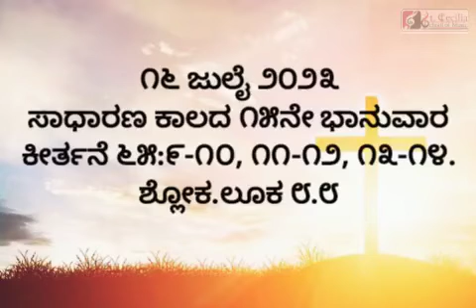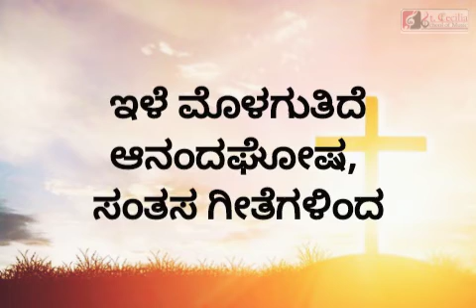ಕೆಲವು ಬೀಜಗಳು ಹದವಾದ ಭೂಮಿಯಲ್ಲಿ ಬಿದ್ದು ಫಲವ ಕೊಟ್ಟವು||ಸಾಧಾರಣ ಕಾಲದ ೧೫ನೇ ಕೀರ್ತನೆ ೬೫ ಶ್ಲೋಕ.ಲೂಕ ೮.೮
೧೬ ಜುಲೈ ೨೦೨೩
ಸಾಧಾರಣ ಕಾಲದ ೧೫ನೇ ಭಾನುವಾರ
ಕೀರ್ತನೆ ೬೫:೯-೧೦, ೧೧-೧೨, ೧೩-೧೪. ಶ್ಲೋಕ.ಲೂಕ ೮.೮

*ಕೆಲವು ಬೀಜಗಳು ಹದವಾದ ಭೂಮಿಯಲ್ಲಿ ಬಿದ್ದು ಫಲವ ಕೊಟ್ಟವು*

ಇಳೆಯನು ಸಂಧಿಸಿ, ಮಳೆಯನು ಸುರಿಸಿ,
ನೆಲವನು ನೀ ಸಿರಿಗೊಳಿಸುವಾತ
ನಾಲೆ ತುಂಬ ನೀರಹರಿಸಿ,
ಹೊಲ ತುಂಬ ನೀ ಧಾನ್ಯನೀಡುವಾತ
ನೇಗಿಲ ಗೆರೆಯನು ತೋಯಿಸಿ
ಮಣ್ಣಿನ ಹೆಂಟೆಯನು ಕರಗಿಸುತಿ
ಪೊಡವಿಯ ಹೊಲವ ಮಾಚಿಸಿ,
ಹುಲುಸಾಗಿ ಪೈರನು ಬೆಳೆಸುತಿ

ಋತು ಶಿಶಿರಕೆ ಸುಗ್ಗಿಯ
ಸೊಬಗಿನ ಮುಕುಟವ ಮುಡಿಸಿದ್ದೀ
ನೀ ನಡೆವ ಹಾದಿಯಲ್ಲೆಲ್ಲಾ ತುಳುಕುತಿದೆ ಸಮೃದ್ಧಿ
ಮೇವುಗಾಡುಗಳು ಕಂಗೊಳಿಸುತಿವೆ ಪಚ್ಚೆಪಸಿರಿಂದ
ಗುಡ್ಡಗಾಡುಗಳು ಶೋಭಿಸುತಿವೆ ಹರ್ಷಾಡಂಬರದಿಂದ

ಹುಲ್ಲುಗಾವಲುಗಳು ತುಂಬಿತುಳುಕುತಿವೆ ಕುರಿಹಿಂಡುಗಳಿಂದ
ಕಣಿವೆ ಕಂದರಗಳಿದೊ ಕಂಗೊಳಿಸುತ್ತಿವೆ ತೆನೆಕಾಳುಗಳಿಂದ
ಇಳೆ ಮೊಳಗುತಿದೆ ಆನಂದಘೋಷ,
ಸಂತಸ ಗೀತೆಗಳಿಂದ